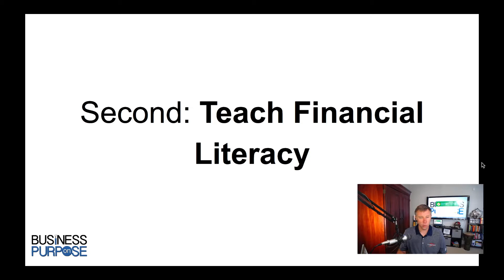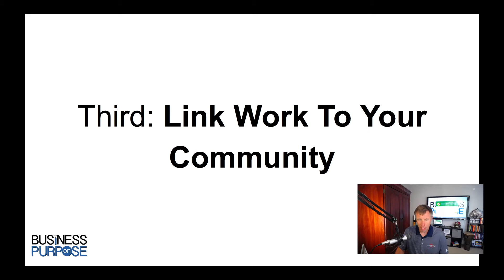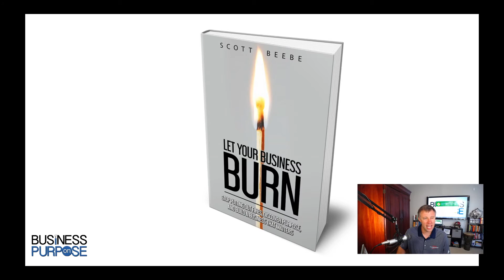354: How To Position Your Business As A Platform To Help Employees Eliminate $68k In Debt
Too many owners see their businesses either as an irritation to endure or as a machine merely for profit-generation.

A business is so much more.

Business and commerce are incredible tools in the hands of thoughtful owners that can be leveraged as a powerful force for life transformation in the major areas of life-- faith, family, finances, friends, etc.

Ryan O’Shaugnessey’s is a growing Project Manager at Premier Exteriors LLC.  Ryan and his wife are an intentional young couple who have been working hard to set up into adulthood found themselves, as so many do, in debt that placed a constriction to the household.

Zack Howard, the head of Operations for Taylors Quality Landscape Supply likewise found himself swimming both in “big boy toys” and swimming equally in debt.

Culturally it has become the norm to look down the proverbial block and see what “The Joneses” have and make a subtle, often subconscious, and consequential decision thinking, “surely if they can afford that then I can too.”

Credit lenders abound in both their availability and often their simplicity in extending what Dave Ramsey so comically and truthfully stated is money to “... buy things we don't need with money we don't have to impress people we don't like.”

For some it is the “Joneses” mindset, for others it may be student loans.  Regardless, owing other people money stinks and is well cautioned, “the borrower is slave to the lender”, I’ll add, no matter the purpose, the terms nor the interest.

Owing a debt is usually a weight.

Justin Harvey owns Premier Exteriors and Gerrick Taylor owns Taylors Quality Landscape Supply.  Both owners separately saw an opportunity to leverage their business as a force for personal transformation and began to offer Dave Ramsey’s Financial Peace University to their team members as a means for personal growth and development.

Gerrick partnered with Live Oak Christian Church who provided trained facilitators for the course.

After the entire 13 week course was complete for both Premier and Taylors team members, the results were almost unimaginable.

The O'Shaughnessy's systematically and courageously paid off $68,000 in 15 months!  That is a weight of $151 every day for 450 days they got rid and whimsically whisked away to the beach to celebrate!  This letter from Ryan and Amber is a tangible momento for Justin and proof that you can build a business on purpose.

For Zack, he single-handedly starting barreling down his debt to the point he paid off $50,000 during the course of the program.  Gerrick as the owner provided the opportunity and the vision, Zack brought the hard work and implementation.  Vision without implementation is hallucination.

To prove Zack’s lack of hallucination he courageously stood in front of the entire Taylors team and shared, numbers and all, his journey and success.  It led to eight other team members filling up another Financial Peace class so the momentum could continue.

Your business IS your mission.  Your business can transform the lives of real people.  As the owner, leverage your business for profit, leverage your business for connection, leverage your business for impact, and leverage your business for the transformation of lives!

Here are three ways to leverage your business for the transformation of your team and the people they influence.

First, write your business vision down on paper and share it with your team.  Seriously.  Don’t just think, “oh, that’s a neat idea!”  Do it.  Write it down.  Share it openly.

Your business vision should have seven categories you write out: duration (18-36 months ideally), family and freedom, financial, product and/or service, team and employees, client type, and what your culture will be.

Once you have shared your vision invite your team to write a vision for their family or household.  What do they want for their family, their faith, fitness, finances, and friendships?

Next, teach financial literacy in your business and provide opportunities for your team to work on their own financial stewardship. Talk about how a dollar that comes into the business does not remain as a whole dollar.  Explain that every dollar gets fractionated out in payroll, taxes, cost of goods, etc.

Also, talk about the importance of personal financial stewardship both at work and at home.  Bad stewardship should never determine compensation either way.

Finally, tie a team members work back to the community they serve and the purpose they have in their life.  Of course this requires that team members know their purpose.  Walk with them through a simple process of asking each person, “what motivates you?”

Real transformation will not take place the first time you take advantage of any of these opportunities but instead evolves over time and repetition.  Team meetings and intentional time calendaring serves as the invitation for solid repetition.